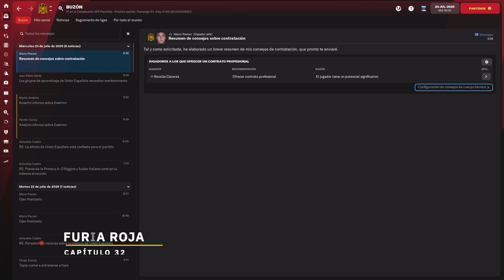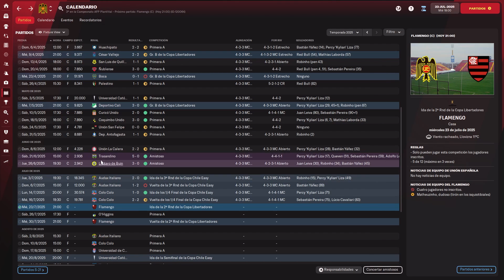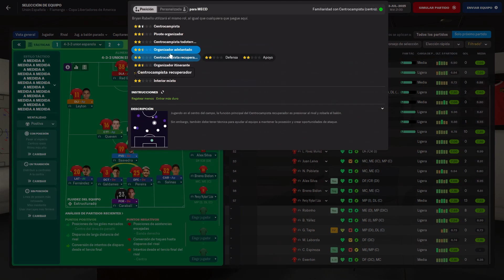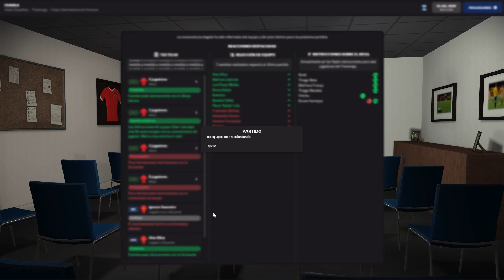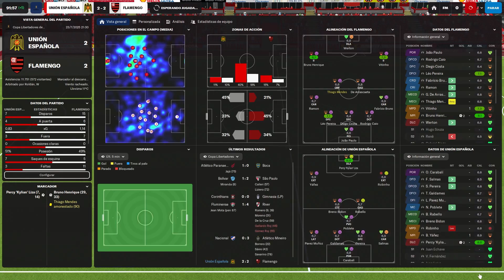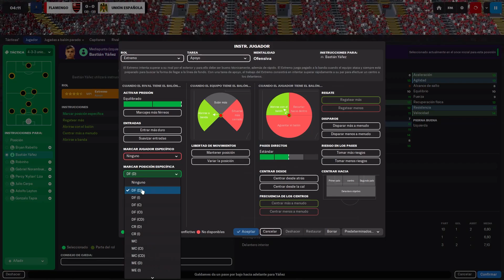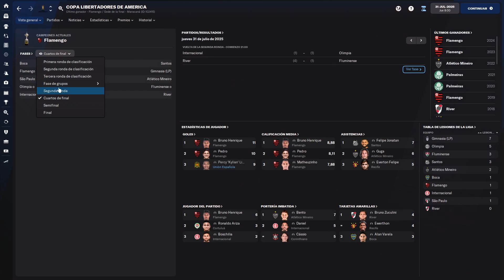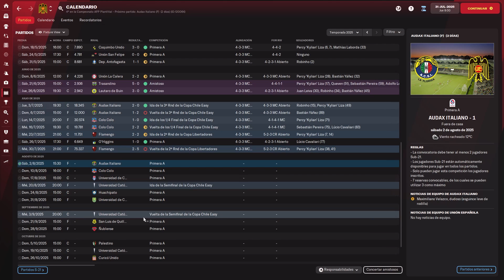FURIA ROJA | Unión Española | Cap. 32 | Octavos de Libertadores vs Flamengo | Football Manager 2022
Unión Española no tiene mucha fortuna en el sorteo de la Copa Libertadores y se mide en octavos de final al vigente bicampeón, el Flamengo de Brasil.